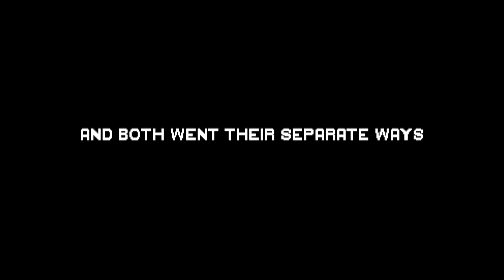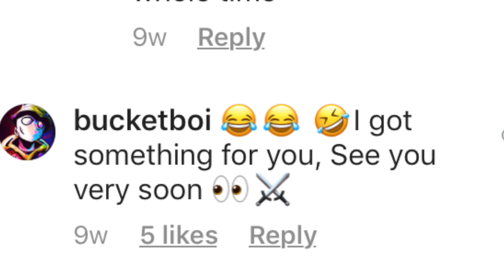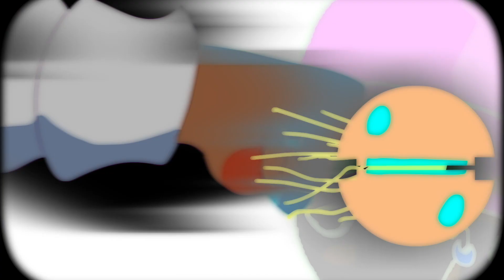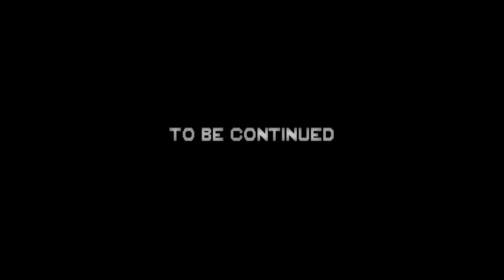Bucket Boi vs Ceaser | OC Battle | White Room Arena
in April 2018 I was challenged by Ceaser (@supermegadopeydope) to a battle, it got postponed for a year. until a Response on Instagram that changed a friendly sparring match into a death battle. whos gonna win, find out in the first fight in the white room arena.